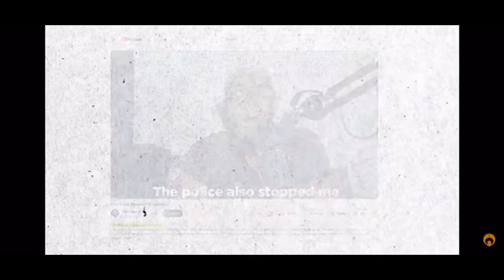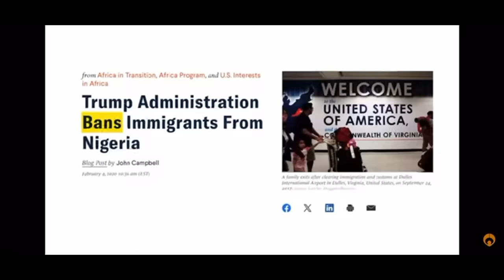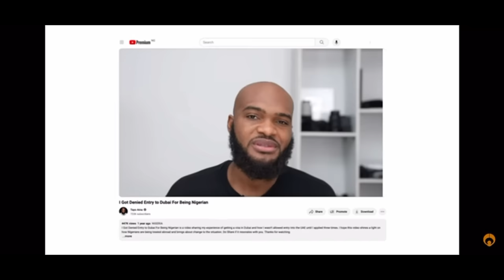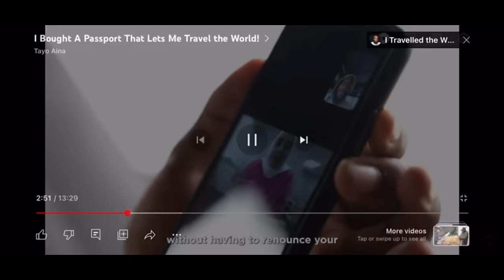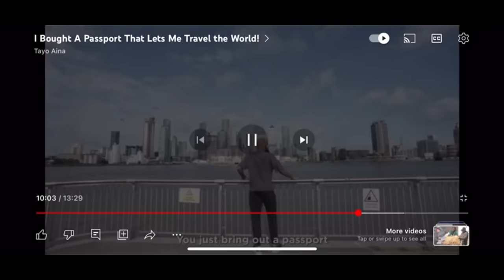WHY NIGERIANS WANTS A HOLD OF THE GHANA🇬🇭 PASSPORT AT ALL COST @TayoAinaFilms SAVE NIGERIA NOW!